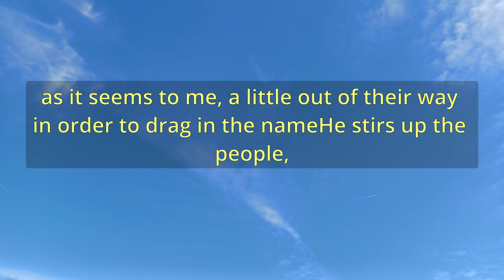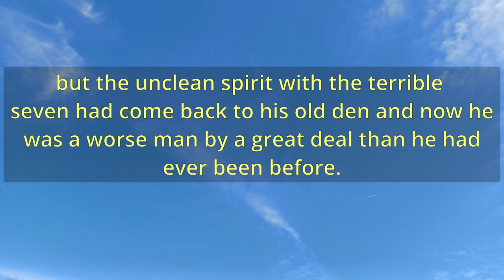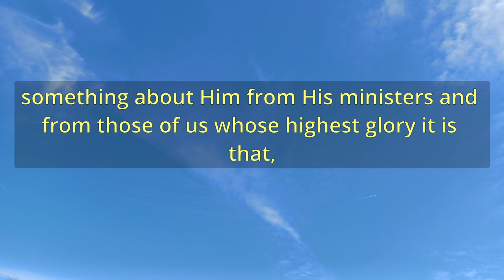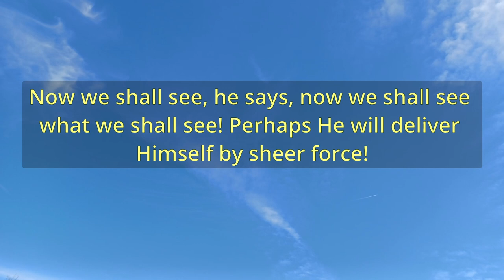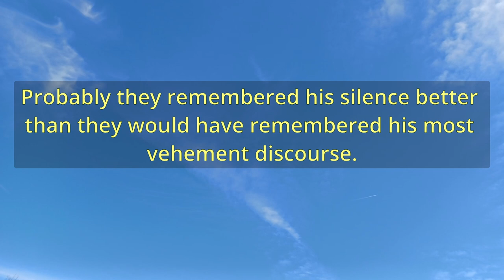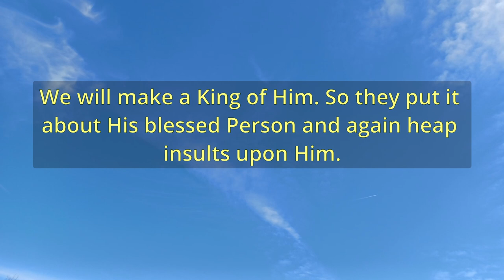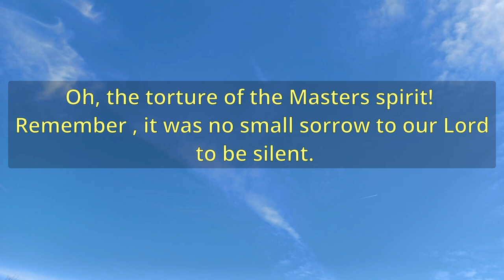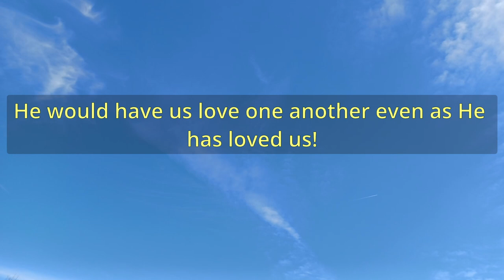"Our Lord Before Herod" (A11645) - Charles Spurgeon Sermons